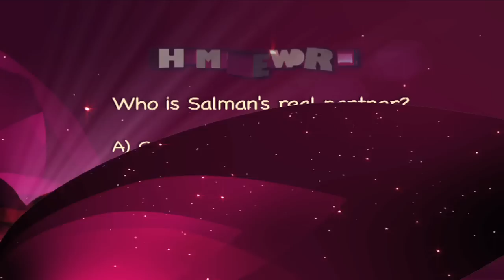Salman Khan Flirts With Bollywood Divas !!!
Experience entertainment like never before, watch these Salman Khan's full on Entertainment movie scenes back to back.

Film – Saajan
Actor – Sanjay Dutt, Madhuri Dixit, Salman Khan & Laxmikant Berde
Produced by – Sudhakar Bokade

Film – Partner
Actor – Govinda, Salman Khan, Lara Dutta, Katrina Kaif
Produced by – Sohail Khan, Parag Sanghvi